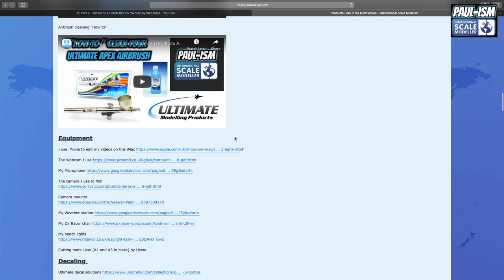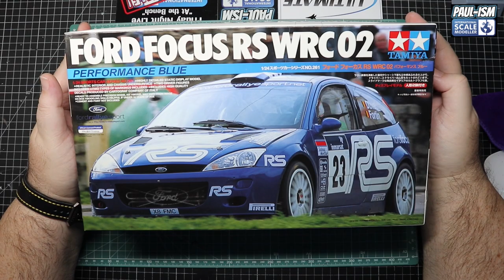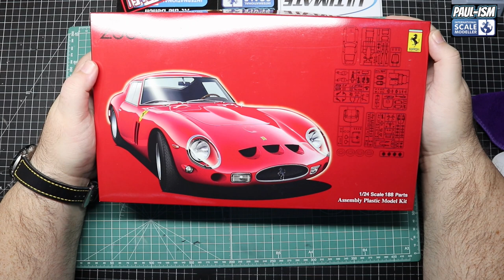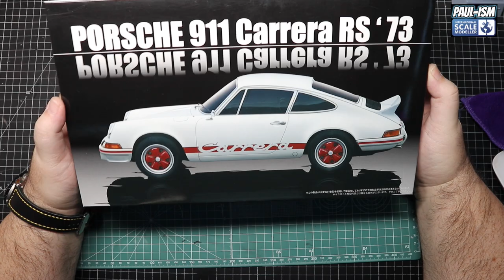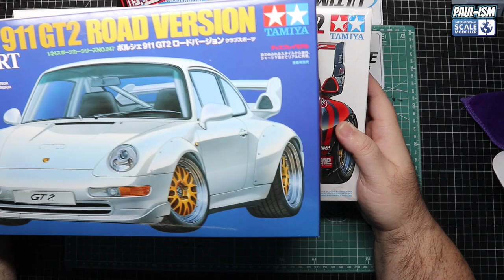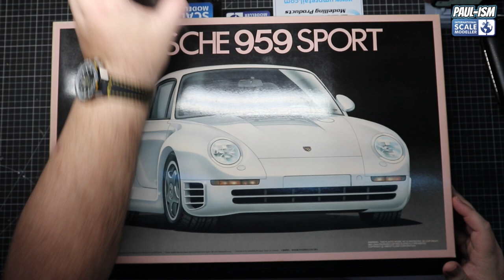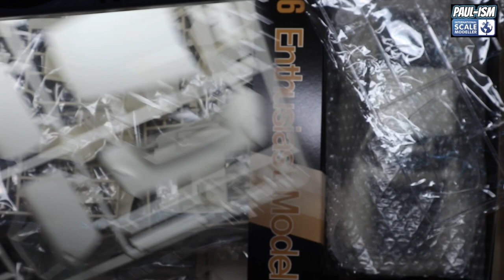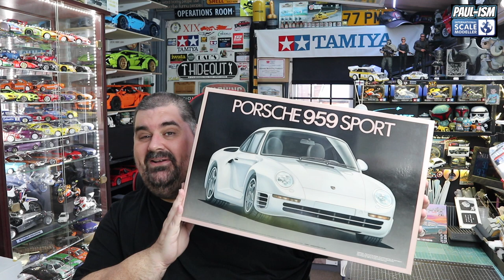"At The Bench" With Paul 4/11/20- Revell Chevy Impala